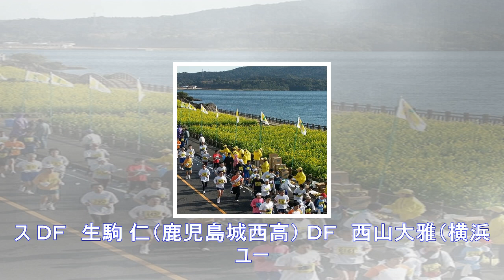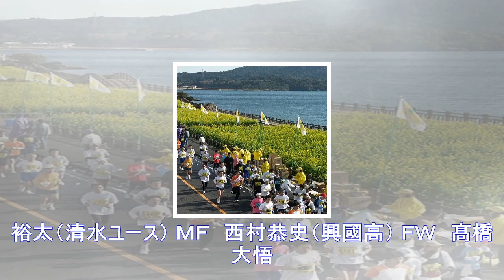赤い彗星の10番・福田湧矢のガンバ入団が決定！【ｊ新卒内定選手一覧】（soccer digest web） - yahoo!ニュース